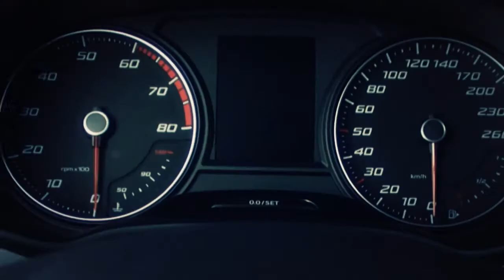SEAT Even-Geen-Vader-Dag 2013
Sommige vaders zouden het helemaal geweldig vinden als ze zelf nog een dag kind konden zijn. Op de Even-Geen-Vader-Dag kun je met drie van je vrienden je lekker uitleven met mannenspeelgoed, dankzij SEAT en TopGear Magazine. Surf naar en doe mee!